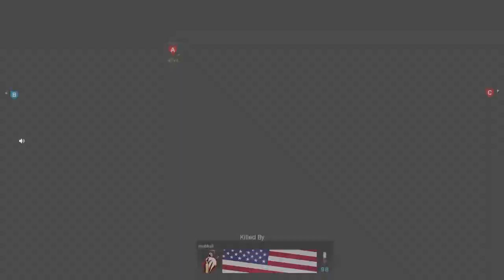THE AK-47 WAS BUFFED IN MODERN WARFARE? - Call of Duty Modern Warfare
So they decided to buff the ak 47 and actually updated the patch notes correctly this time BUT IS IT GOOD?